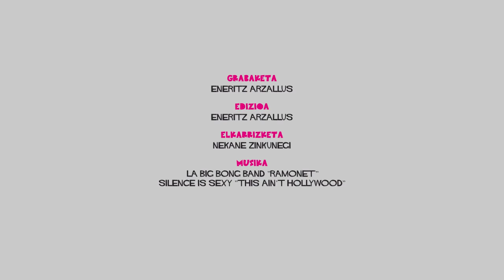Elkarrizketa: Ernai eta IA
Ernaiko eta Ikasle Abertzaleak-eko kideek egungo hezkuntza panoramaren inguruko hausnarketa plazaratu eta 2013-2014 ikasturteko erronken berri eman digute. Azpimarratu dute elkarlanean landuko dutela hezkuntza.